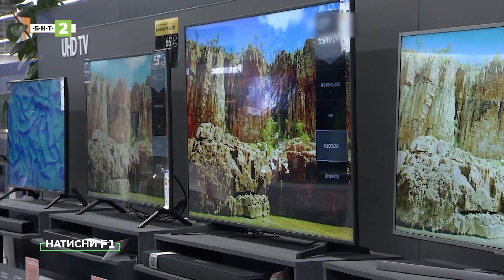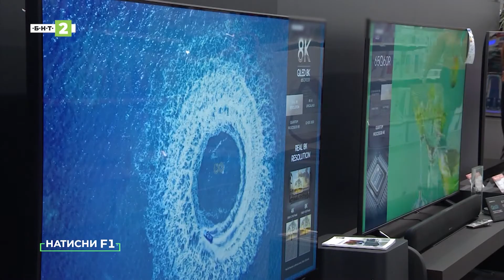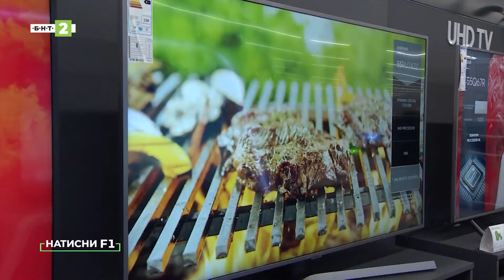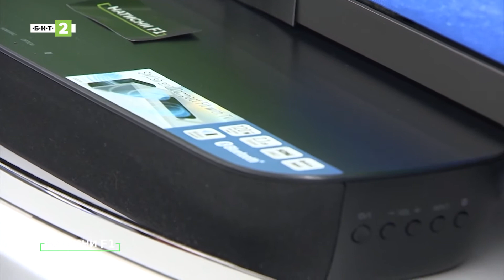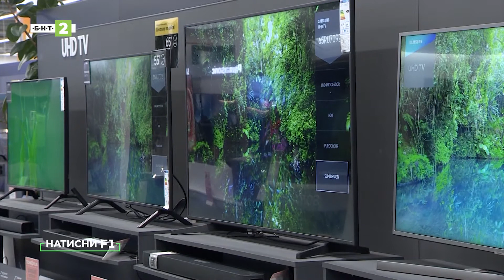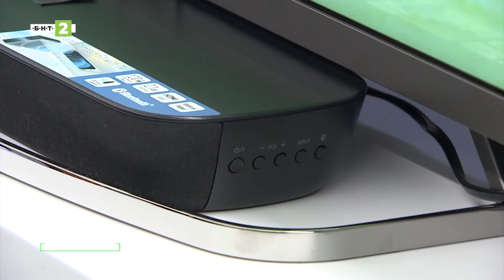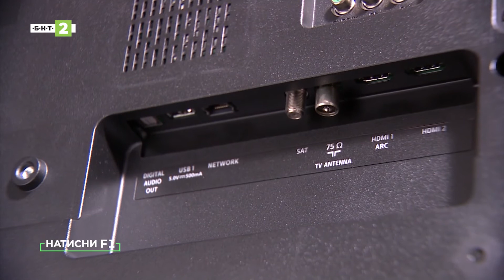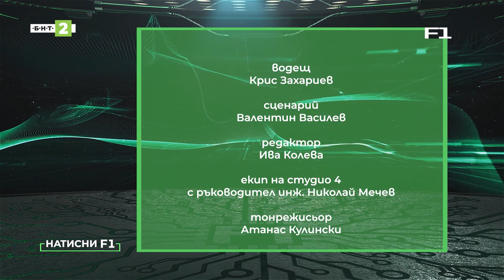Как да изберем саундбар система за смарт телевизор?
В този брой на предаването за дигитална култура „Натисни F1“ ще ви дадем ултимативното решение за мощен, плътен и качествен звук към всеки смарт телевизор, а именно... Soundbar системата.

Събеседници: Йордан Вакъвчиев - управител на верига магазини за техника